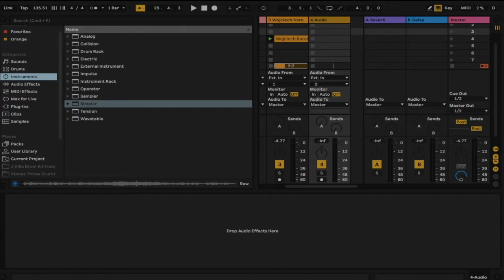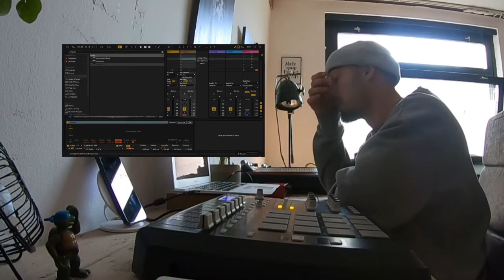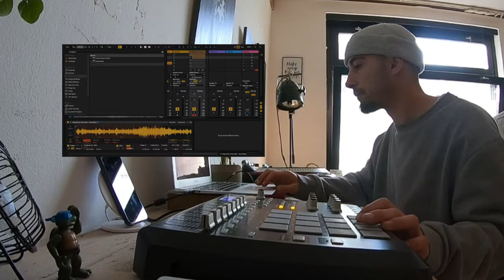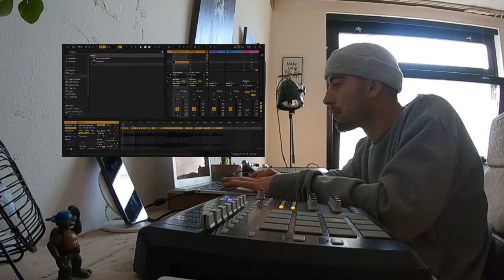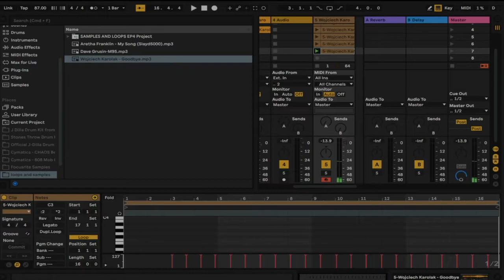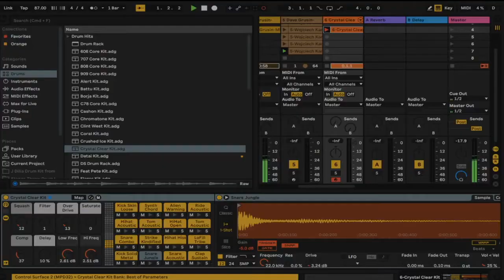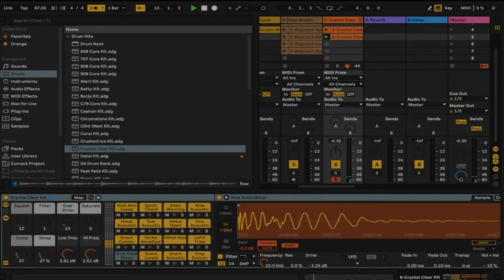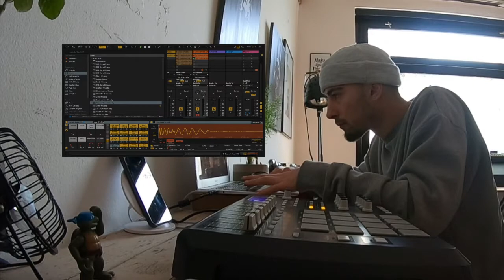Samples And Loops Ep05 BEATMAKING IN ABLETON LIVE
Welcome to 5th episode of Samples And Loops.

It's project "Samples And Loops" Where We making beats.

EveryWednesday we go LIVE on Youtube and on my Twitch Account. I try different loops and samples while trying to switch them and flip them around until we make a beat. Join me in the conversation and tell me your ideas or what should i make or use next.

IN THIS EPISODE I USED SAMPLE FROM A SONG AND I TRIED TO FLIP IT AROUND USING SIMPLER FROM ABLETON LIVE.

Samples and Loops. Lets make some beats and find some samplea and loops. Join me.

My DAW is Ableto Live and I've been using it for 10 years now. I'll be mostly making beats from my VanLov Studio or bedroom. It depends on the mood :)

I love to make more videos and make them regularly.
By pledging $3 per month or more, you'll help me to keep creating new and awesome content.
( download link for the audio versions of each episode, early releases, secret playlists and more.)

Turntables I use:
NUMARK TT1625 Turntable - Silver

Mixer I use:
gemini PS-626

Camera I use:
2X GO PRO HERO 7